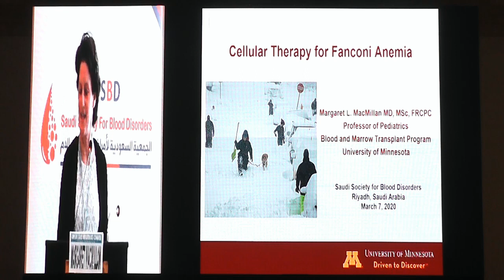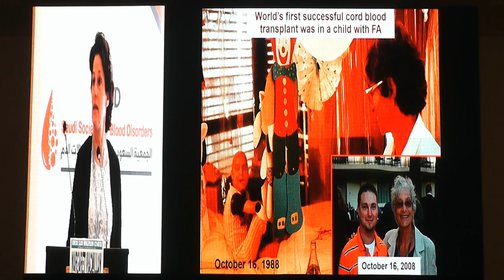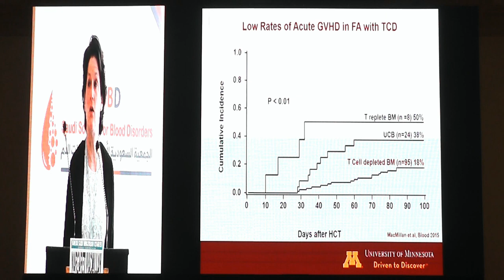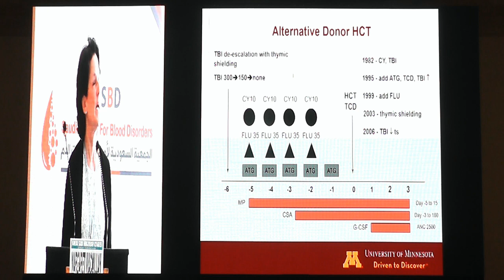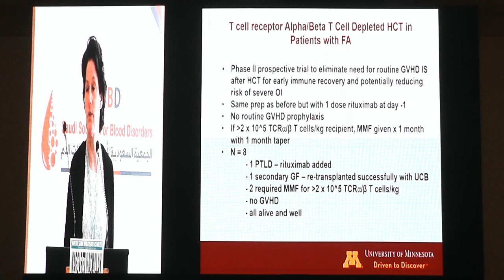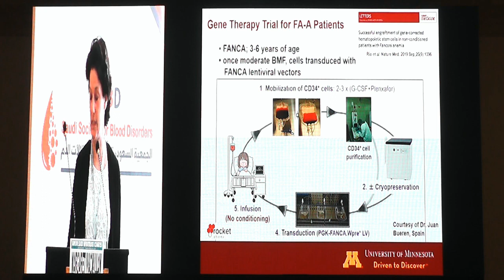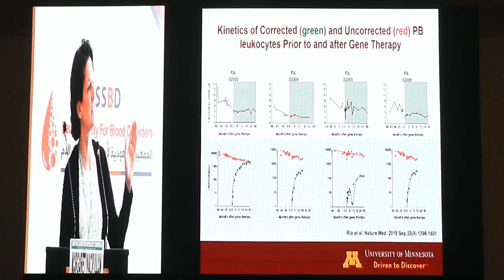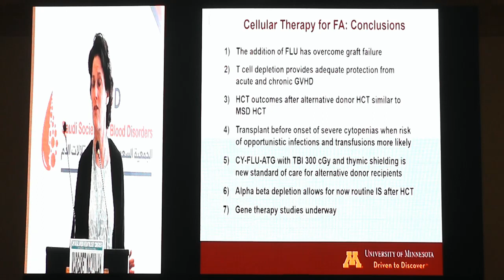Gene and Cellular Therapy in Fanconi Anemia Management, Dr. Margaret MacMillan, Mayo Clinic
Annual Saudi Hematology Congress, 5-7 March 2020